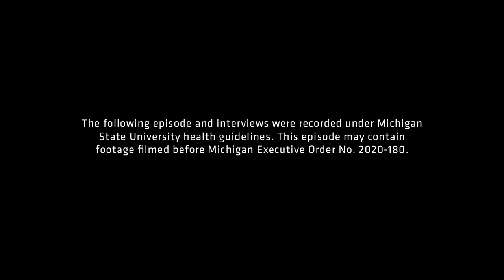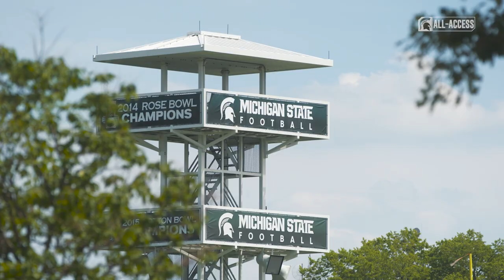Spartans All-Access: Episode 308 | Michigan State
S3|Ep308

Hear the story of Michigan State Football's Coach Scottie Hazelton, watch what happened during Men's and Women's Basketball's first practice, and relieve the thrilling 2014 Rose Bowl Win.